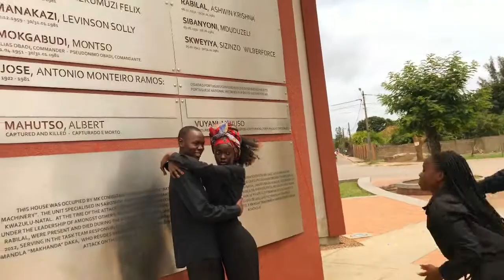Concurso da juventude paróquia de zilhalha 2022, ganhamos 2lugar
Igreja presbiteriana de Moçambique
Neste vídeo mostro como foi o nosso concurso de canto em Filadélfia
Estivemos em 2 lugar canto
E 1lugar poesia
2lugar poesia
Maestrina : Leta Dimande